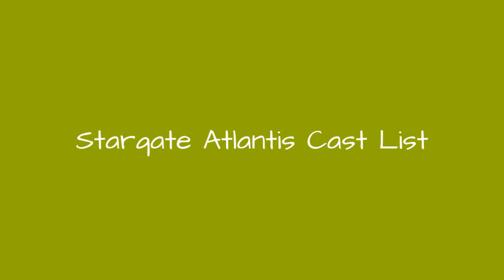Stargate Atlantis Cast List 🌏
Stargate Atlantis cast list, including photos of the actors when available. This list includes all of the Stargate Atlantis main actors and actresses, so if they are an integral part of the show you'll find them below. You can various bits of trivia about these Stargate Atlantis stars, such as where the actor was born and what their year of birth is. This cast list of actors from Stargate Atlantis focuses primarily on the main characters, but there may be a few actors who played smaller roles on Stargate Atlantis that are on here as well.
This list contains items like Jewel Staite and David Ogden Stiers
If you are wondering, "Who are the actors from Stargate Atlantis?" or "Who starred on Stargate Atlantis?" then this list will help you answer those questions.
In most cases you can click on the names of these popular Stargate Atlantis actors and actresses to find out more information about them. If you're looking for a particular Stargate Atlantis actor or actress, then type their name into the "search" bar to find them directly.
...more
0:00 - Intro
0:00:08 - Torri Higginson
0:00:15 - Richard Dean Anderson
0:00:22 - Rainbow Sun Francks
0:00:29 - Rachel Luttrell
0:00:36 - Paul McGillion
0:00:43 - Julia Benson
0:00:50 - Mitch Pileggi
0:00:57 - Michael Shanks
0:01:04 - Kavan Smith
0:01:11 - Joe Flanigan
0:01:18 - Jewel Staite
0:01:25 - Jason Momoa
0:01:32 - David Ogden Stiers
0:01:39 - David Nykl
0:01:46 - David Hewlett
0:01:53 - Christopher Judge
0:02:00 - Amanda Tapping